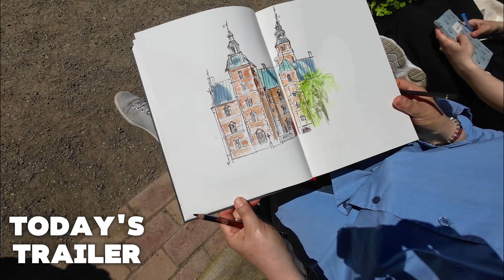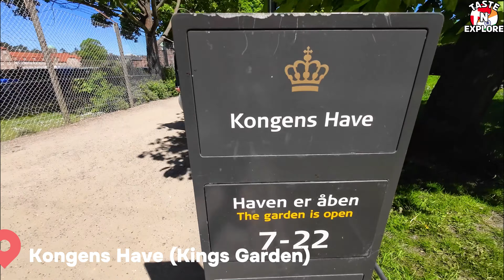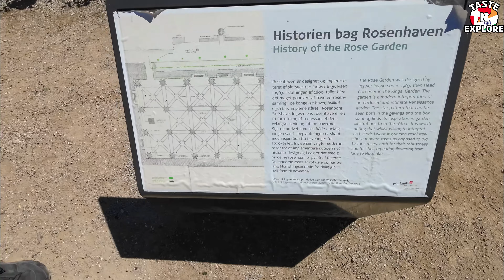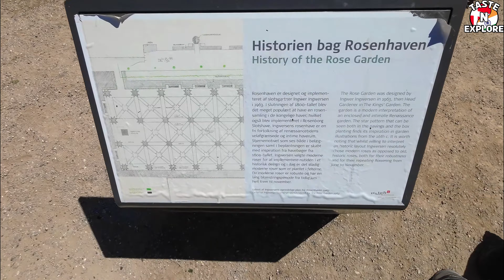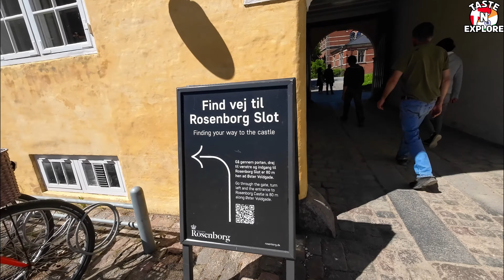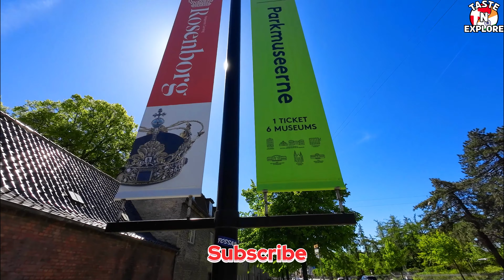Walking Tour Copenhagen | Rosenbrog Castle | Round Tower | 4K | Denmark | DK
Walking Tour Copenhagen | Rosenbrog Castle | Round Tower | 4K

Walking tour starting from Torvehallerne trough Nøøreport St. through Fredriksgade towards Rosenborg Castle ending at Round Tower.

Rosenbrog Castle
Rosenborg is located in the center of Copenhagen. In the middle of Kongens Have, the Life Guards guard the entire Danish treasury, which for 400 years has taken care of Danish kings and queens’ most precious treasures. The castle was originally built in 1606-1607 as a summerhouse by order of Christian IV.

The Round Tower
King Christian IV built the tower in the early 17th century at a time when Denmark was famous for its astronomical achievements thanks to the astronomer Tycho Brahe. After Brahe's death in 1601, the King built the tower as a way to continue Brahe's research.

 📅 Recording Date: May.12-05. 2024 (Sunday)
⏱ Recording Time: 12:30PM ,
       Weather: 18°

Time code
0:00 Video's Highlights & Intro
01:04 Torvehallerne Copenhagen
04:05 Nørreport Station
06:52 Frederiksbroggade
11:07 Kongens Have (Kings Garden)
14:28 Rosenborg Slot (Rosenborg  Castle)
17:55 Kongens Have (Kings Garden)
33:03 The Round Tower